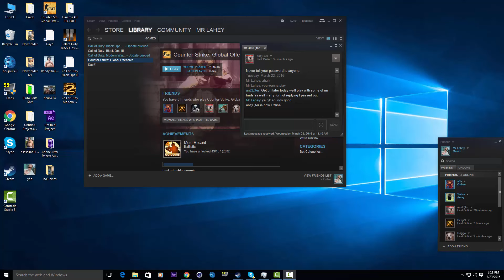Update Video Listen Lil Niglets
If yall have steam add me PlutoBae